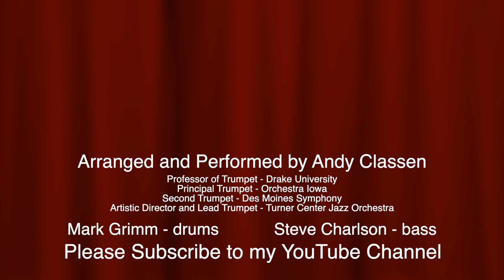Andy Classen Trumpet Ensemble. Spanish Fantasy 4 by Chick Corea.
Andy Classen Trumpet Ensemble. Spanish Fantasy 4 by Chick Corea. Mark Grimm - drums, Steve Charlson - bass.  Dedicated to the late, great Chick Corea.  There are no charts out there for this tune, so I had to create it by ear from the original.  A labor of love.